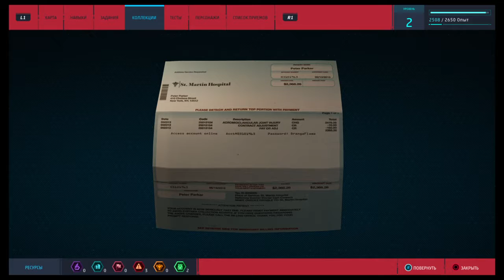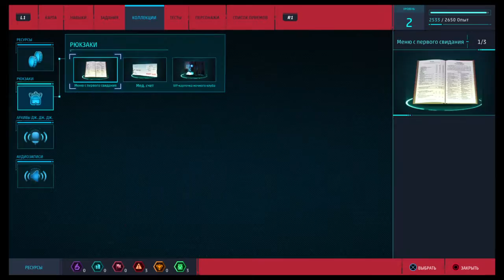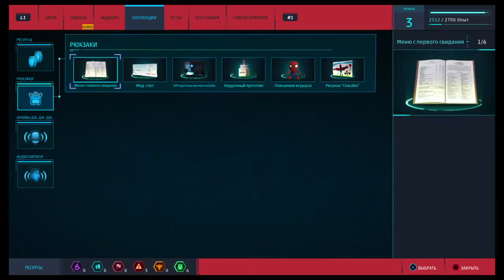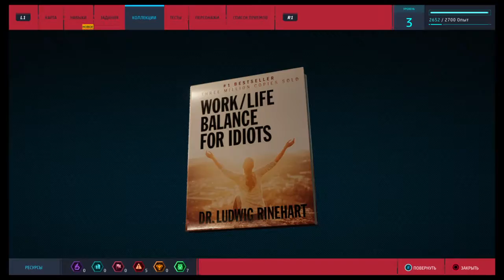Marvel's Spider-Man Много всего